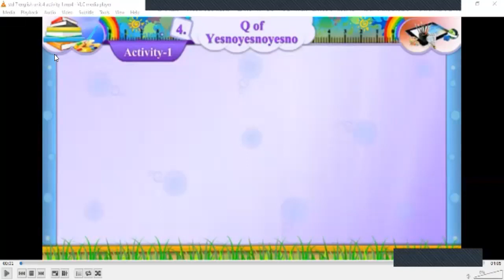Std 7English (sem -2) Unit : 4 Q of Yesnoyesnoyesno (Activity - 1)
Std English (sem-2 ) Unit : 4 Q of Yesnoyesnoyesno (Activity -1 )